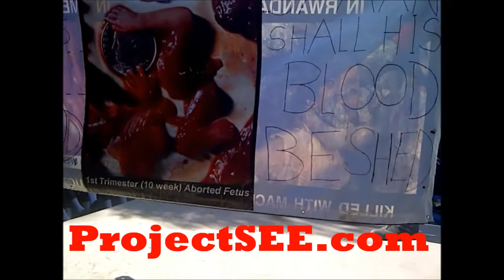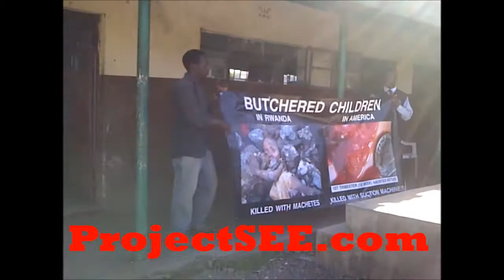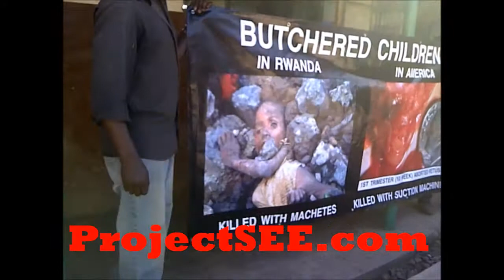Preaching Against EVIL USA in Kenya, Part I of II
They'll shut me down ANY DAY!  Follow me at JonathanOToole.com ProjectSEE.com before this channel is shut down again! Will Obama send a DRONE to KILL this missionary US Citizen for preaching against the evil influence of the USA in Africa?  Jonathan O'Toole gives the Pre-Born a voice in Africa on 22nd January 2013, the 40th anniversary of Roe vs. Wade.